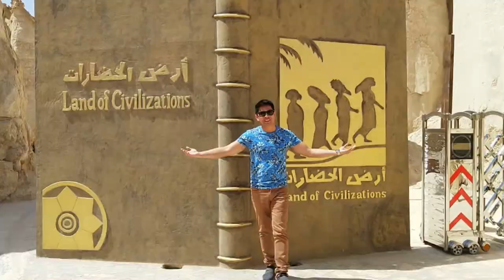Discover Al Ahsa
Discover a hidden paradise in the land of civilization